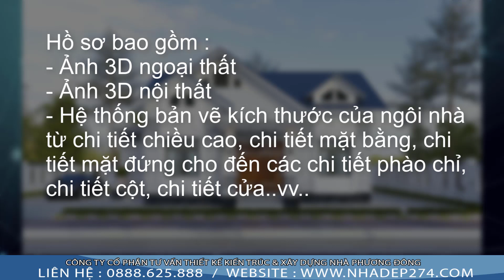BT1- 9198 MẪU NHÀ CẤP 4 GIÁ RẺ 3 PHÒNG NGỦ KIỂU DÁNG THỊNH HÀNH NHIỀU NGƯỜI YÊU THÍCH